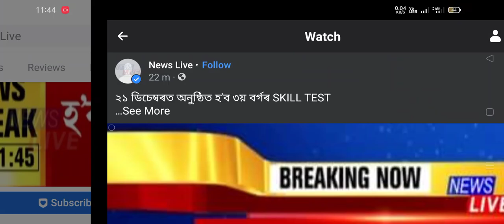Big Breaking News 📌 ২১ ডিচেম্বৰত অনুষ্ঠিত হ’ব ৩য় বৰ্গৰ SKILL TEST📌